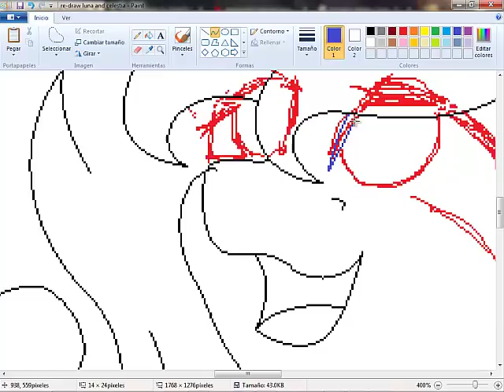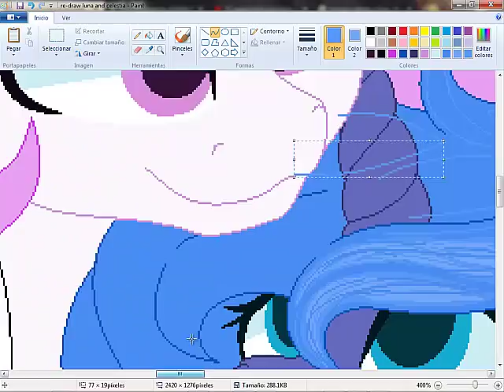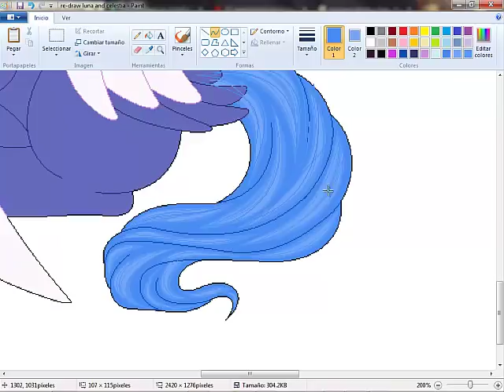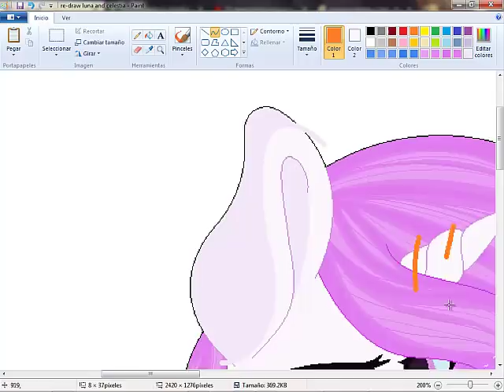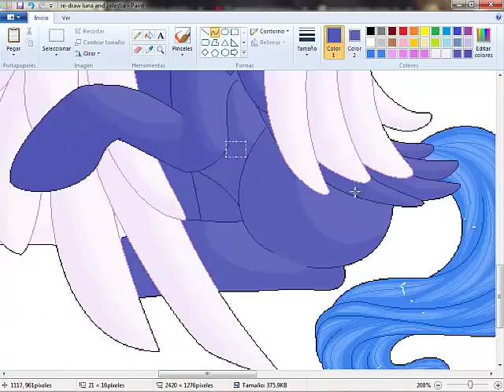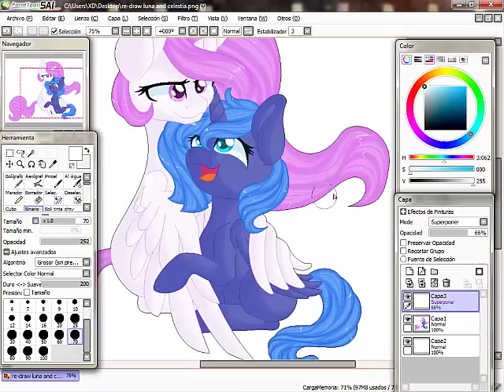SpeedPaint(MLP)- Redraw Luna and Celestia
°Español°
hola hola
Decidi hacer un Redraw de un antiguo speed paint de mi canal, que fue el segundo video, y realmente me alegro hacerlo por que puedo ver cuanto e mejorado al respecto :0
No olviden subscribirse, dar like y compartir!!

°English°
Hello Hello
I decided to do a Redraw of an old speed paint of my channel, which was the second video, and I'm really happy to do it because I can see how much and improved :0